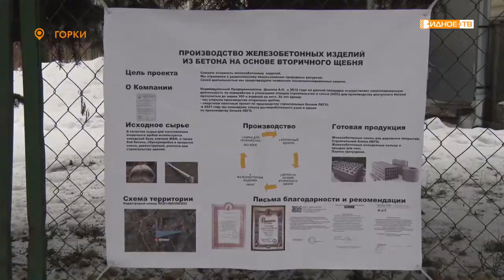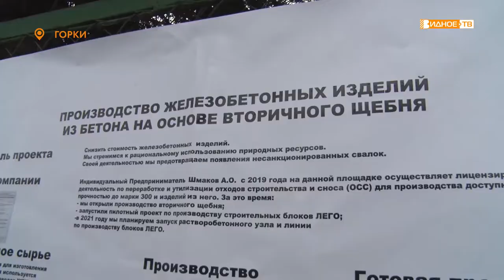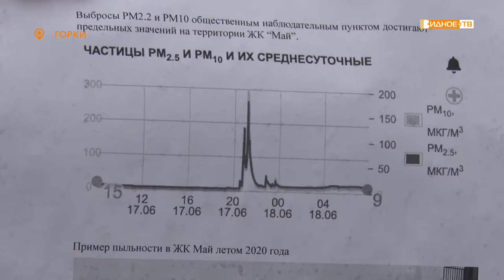Быть или не быть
В деревне Горки состоялась встреча представителей администрации Ленинского городского округа с местными жителями. Главной темой обсуждения стало производство по сбору и переработке строительных отходов, которое находится вблизи населенных пунктов.